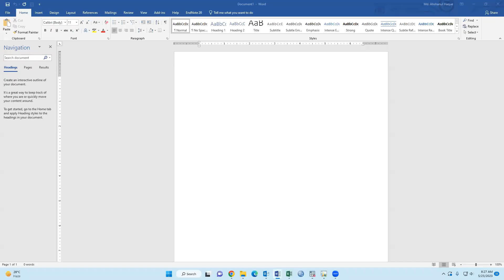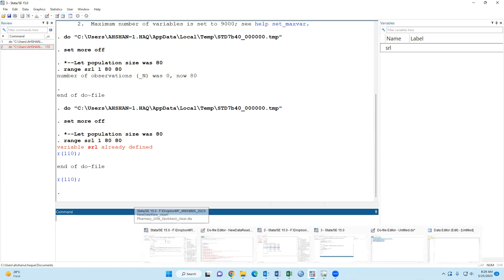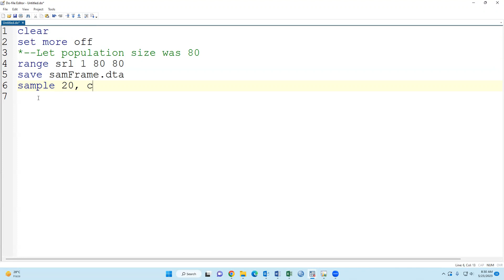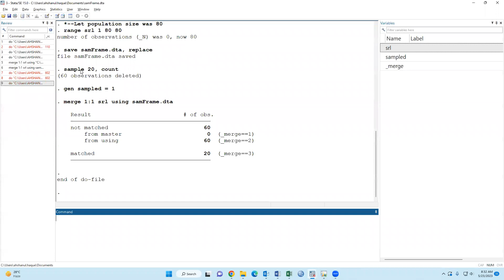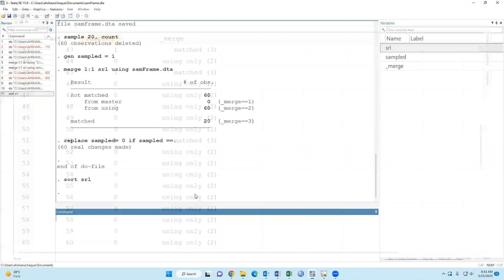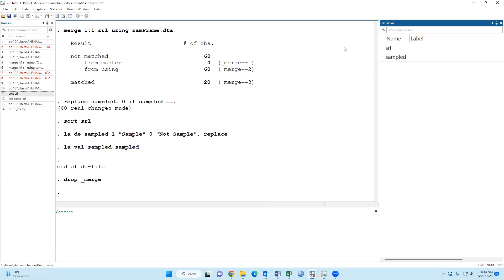Simple Random Sampling in STATA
To perform simple random sampling in STATA, you can use the "sample" command. Here's an example of how you can use it:

Open your dataset in STATA.

Determine the total number of observations in your dataset. You can use the "count" command to get the total count. Let's assume your dataset has 80 observations.

Specify the desired sample size. For example, let's say you want to select a random sample of 20 observations from your dataset.

Use the "sample" command to perform simple random sampling.